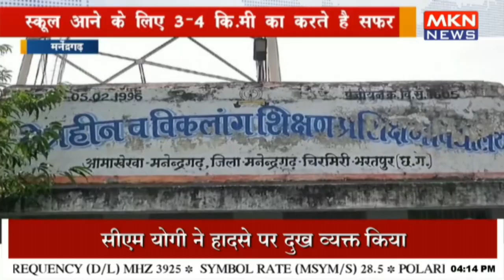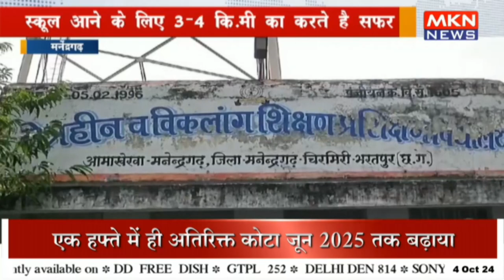नेत्रहीन छात्रों की अनदेखी